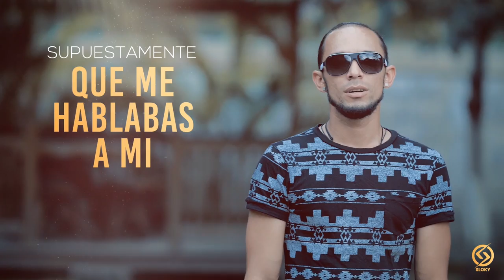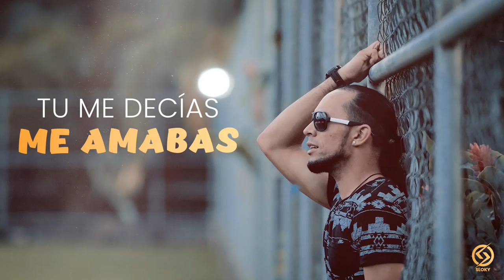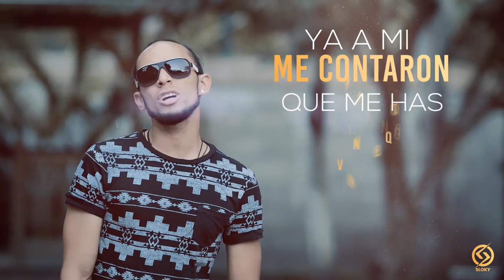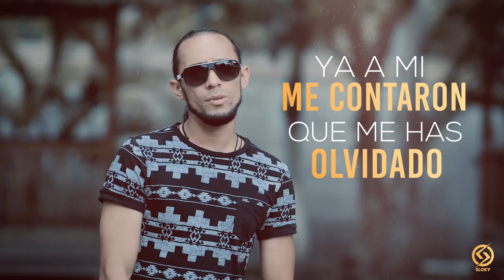Hipocrita - Sloky (Video Lyric Oficial)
Artista: Sloky
Tema: Hipócrita
Productor Ejecutivo de Audio: Olvin Lopez
Productor Musical: Angel Cano
Grabado de Audio en: Ol King Studio
Sello: Ol King Studio Inc.
Director de vídeo : Jorger Vindel
Productor De Imagen: Jorge Vindel
Cámaras: Víctor Peña
Localización: Honduras

Sloky - "Hipócrita" (Video Lyric Oficial)